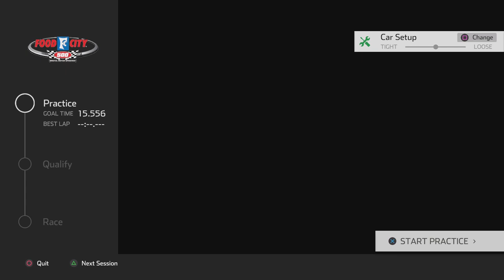TEMPERS AND TIRE WEAR = OLD BRISTOL - WILLIAM BYRON VS THE WORLD